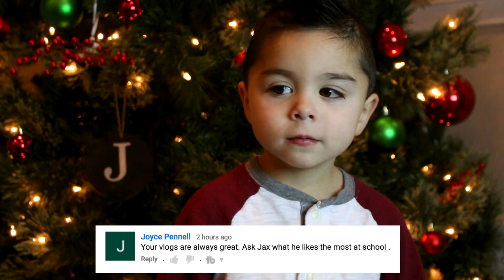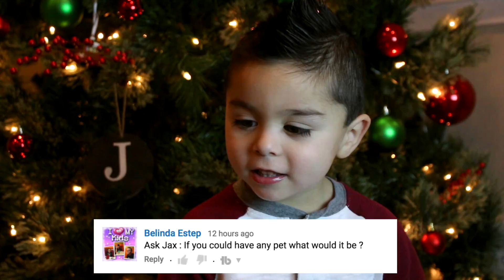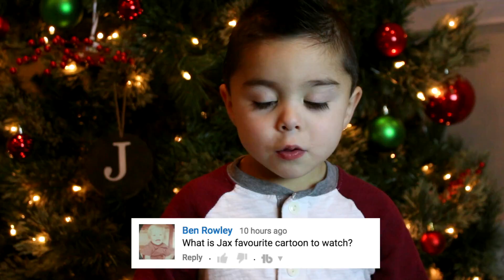3 Year Old Q&A: Ask Jax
Ask Jax is one of our absolute favorite things to record. It is a segment of our vlog where we ask Jax a bunch of questions that you guys put in comments. One of our favorite answers he gives today is when he says he wants to be a boss when he grows up. Where does he learn this kind of stuff? Like always, if you have any questions please let us know and we will put them away for the next Ask Jax! Enjoy!

Camera Equipment we use:
Sony a5100
Canon T5i
GoPro 5
DJI Phantom 3 Advanced
Lighting Equipment